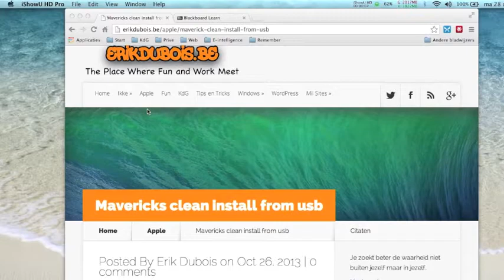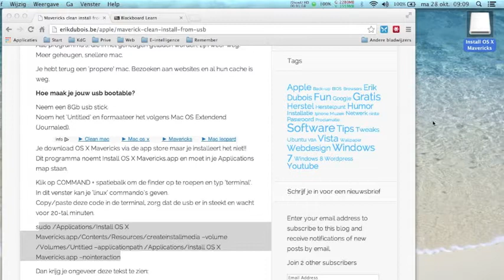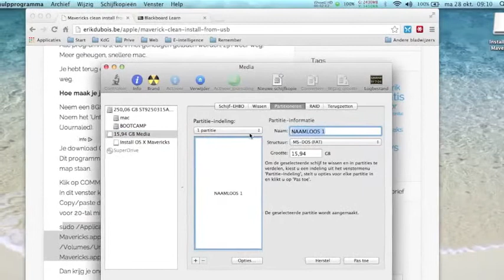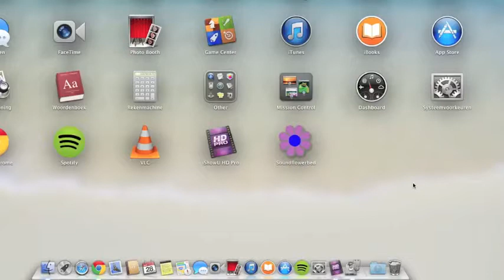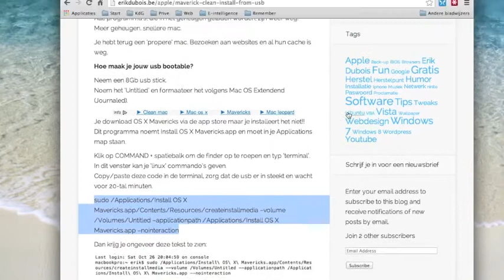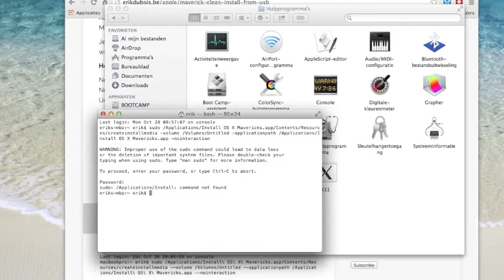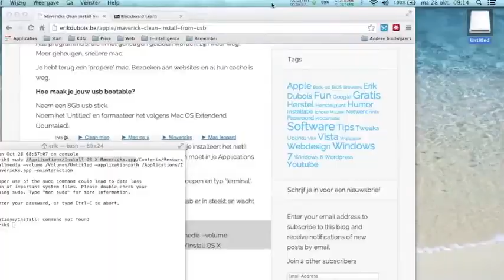How to put Mac Osx Maverick on a usb